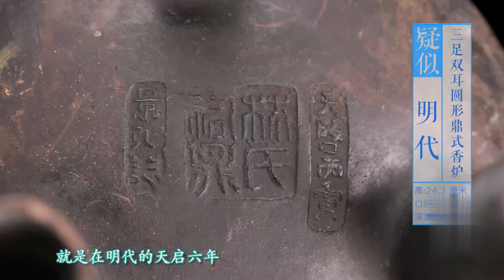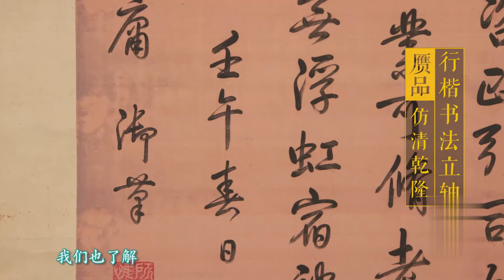惊现乾隆爷亲笔书法！男子收破烂意外收获，怎料专家看后直接估价100万！